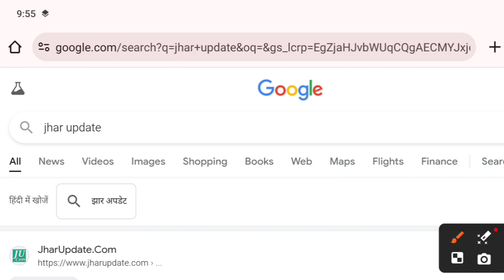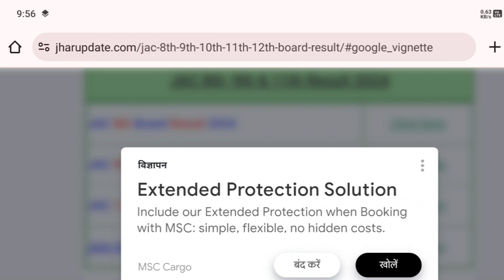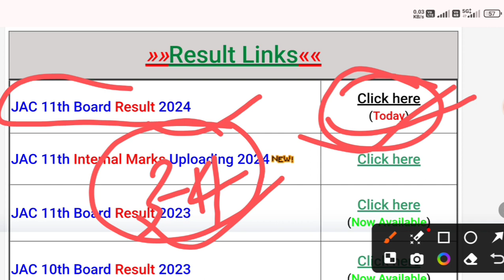Jac 8th 9th 11th result 2024 | jac board result 2024 How to check results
11thth result 2024 | jac board result 2024 How to check results | jac 11th result 2024 !!
Jac 10th result 2024 | jac board result 2024 | How to check results | jac 12th result 2024 !!

jac class 8th 9th 11th result 2024
jac board result 2024 class 8th
jac board result 2024 class 9th
jac board exam result 2024 news today
jac board exam 2024 result date
jac board exam result 2024 news